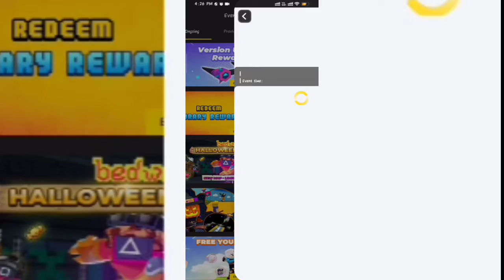Blockman Go New Update (Helloween!!)